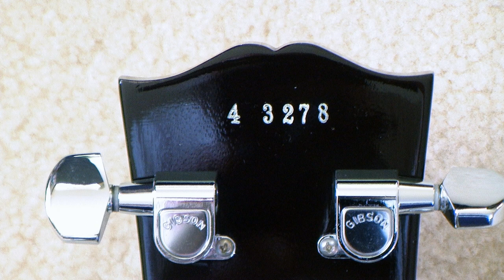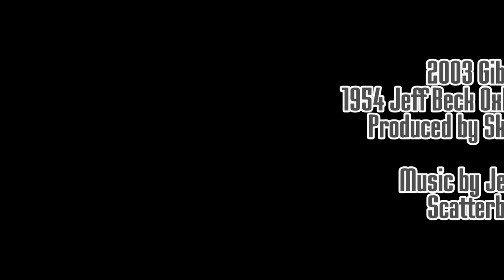2003 Gibson 1954 Jeff Beck Oxblood Les Paul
This is the (reissued) guitar that Jeff Beck played in the 70's when he recorded Blow by Blow